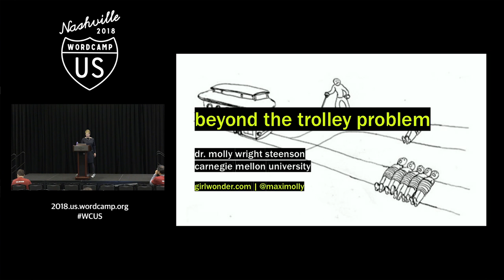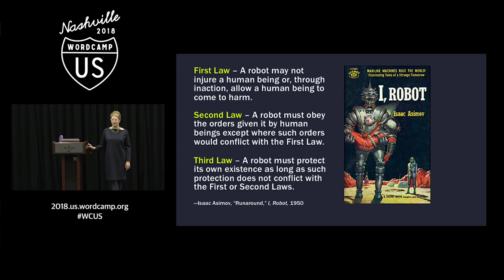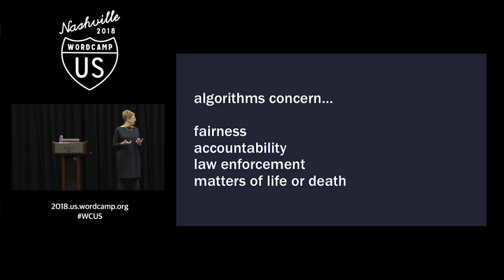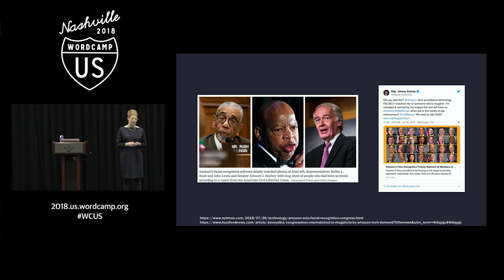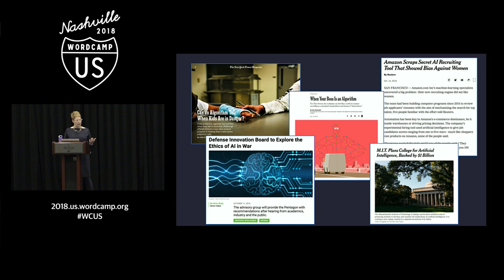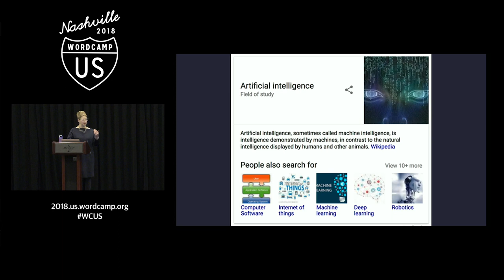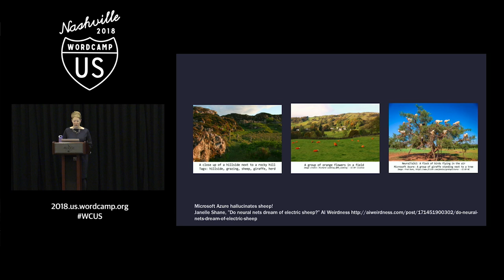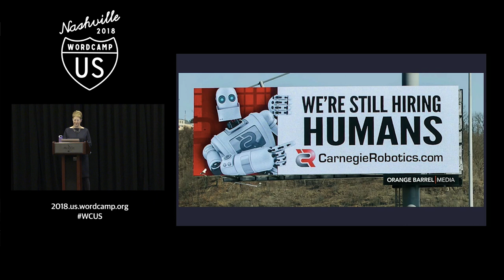Molly Wright Steenson: Beyond the Trolley Problem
When we think about ethics and AI, our first thoughts often go to the question of what happens if a self-driving car kills a pedestrian. The life and death questions of autonomous systems are important to address—and so are other enormous questions like unfair bias, privacy, safety, and accountability. These aren’t just technical or policy questions: they’re design questions. Designers frame problems, shape the features and behavior of AI-enabled systems, and provide the levers that AI is allowed to pull. Designers are in a unique position to help with these problems about AI, design, and ethics, and in this talk, we’ll look at how.